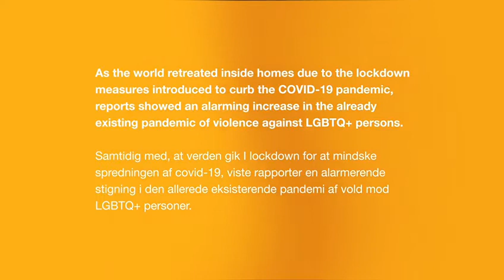Day 1 of the 16 Days of Activism - Udada Imara on Female Genital Mutilation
In this video that begins the 16DaysOfActivism that runs from Nov 25th Dec 10th, we hear from Kemunto Mercy, Prince, Bella, Lydia and Bosibori Pinky Nyandoro who are members of Udada Imara, Western Kenya. They share the realities of FGM (female genital mutilation) that is still practiced in their communities to this date. They also explain the particular difficulties faced by LGBTQ+ women that often follow the practice of FGM.

ALL PARTNERS INVOLVED IN THIS DIGITAL CAMPAIGN:
Pema Kenya - Kenya, Mombasa
Rainbow Shadows Uganda - RSU - Uganda
Coalition for Human Rights Education(cohre) - Uganda
Mawjoudin We Exist - Tunisia
LGBT+ Danmark - Denmark
Eagle Wings - Tanzania
Udada Imara - Kenya, Western
Sauti Youth Foundation - Uganda